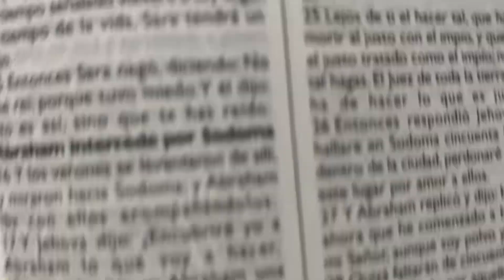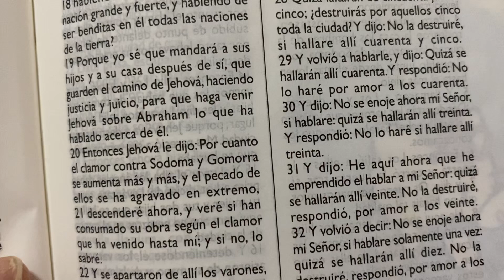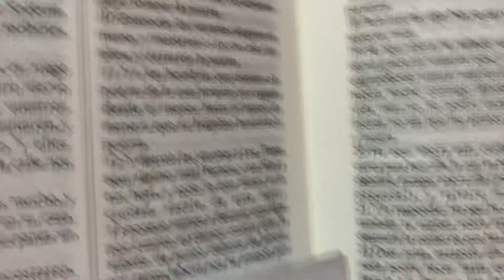Abraham intercedió y Dios libró a Lot de la destruccion